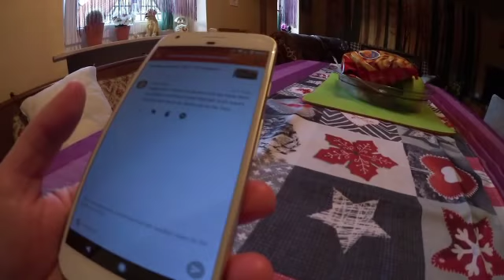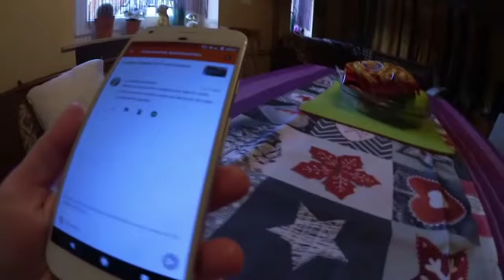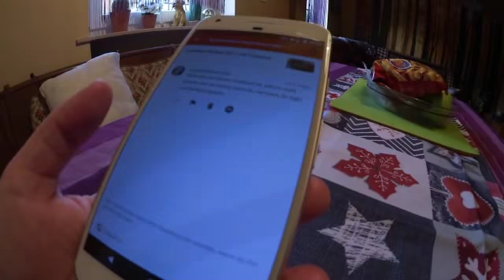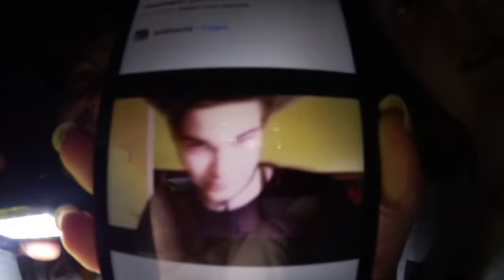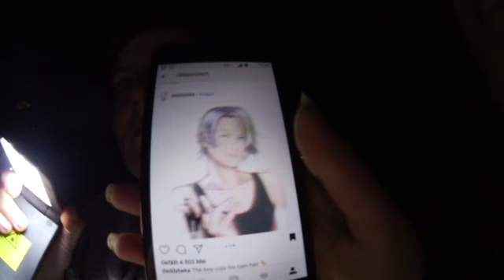Daily Vlog Tag 2 Leider ohne Ende 😵😡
Tag 2 von unserer Daily Vlog Woche. Ich wünsche euch viel Spaß mit dem Video. Und danke an alle Däumchen geber,wie immer klasse. Ihr lieben tut mir leid das ich keinen Schluss fürs Video hatte und keine Verabschiedung,aber RTL meinte mein Video sperren lassen zu müssen weil ich Bauer sucht Frau im Tv geschaut habe. Naja.ich hab versucht das raus zu schneiden,hab ich nicht geschafft deshalb halt der Schluss.Ich sage aber noch was im Vlog morgen dazu und dann bekommt ihr wieder einen Schluss.